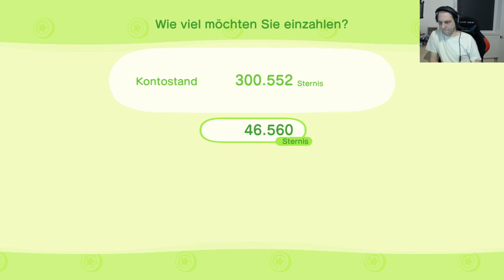Animal Crossing: New Horizons 065 Weiter farmen - Gehört auch mit zum Spiel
Ungeschnitten von mir gespielt im Stream. Hier die Aufnahme.

Gleich hinter dem Horizont wartet es: das neue, sorglose Leben auf deiner paradiesischen Insel! Ein luxuriöser Flug trennt dich von deinem ganz eigenen, noch völlig unbewohnten Stück Land, wo neue Freunde, wilde Entdeckungen und eine tolle Zukunft auf dich warten